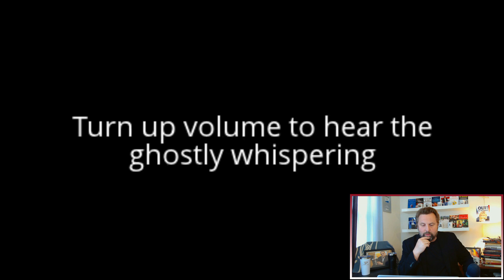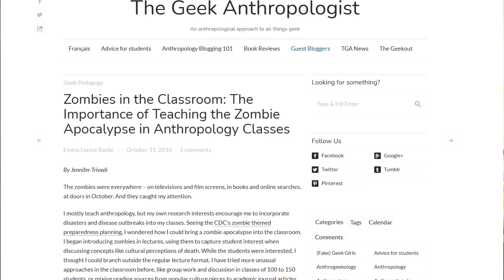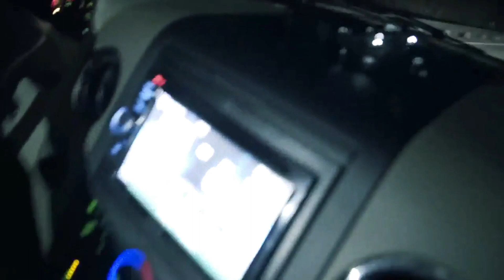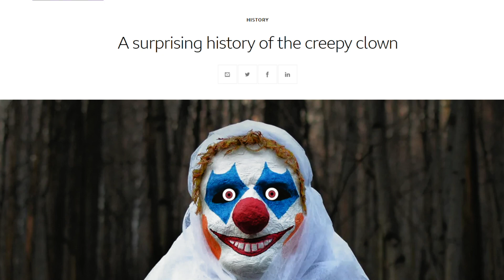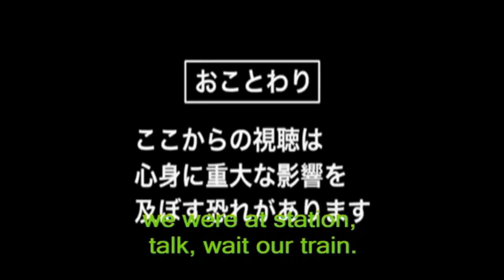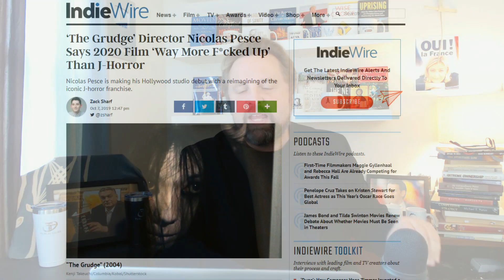SCARIEST VIDEOS On The INTERNET!!!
►JOIN US for our EXCLUSIVE LIVE Q&A on Monday Evenings at 8PM by JOINING our Insiders Membership here:
Get your first week FREE!!!
★★★ THE PATRIOT PATH TO FREEDOM BEGINS NOW! ★★★